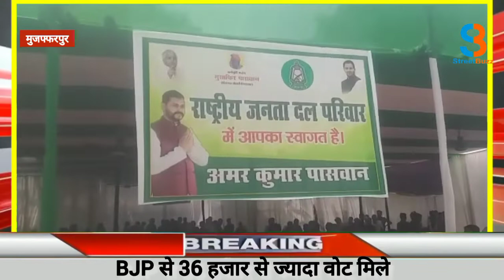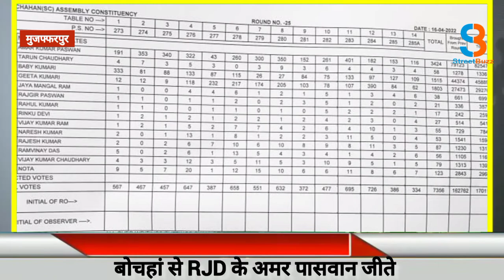उप चुनाव परिणाम : बोचहां से RJD के अमर पासवान जीते, BJP से 36 हजार से ज्यादा वोट मिले |SB